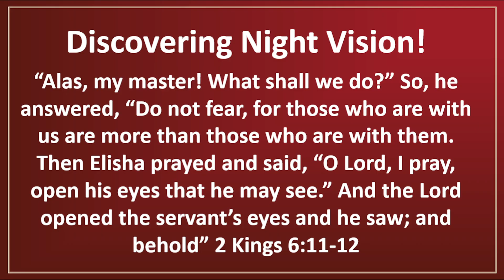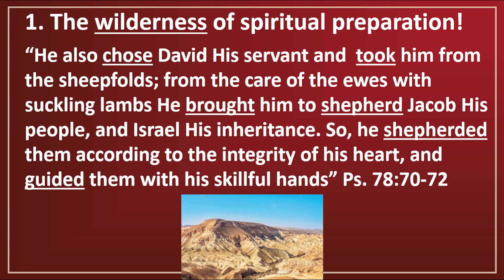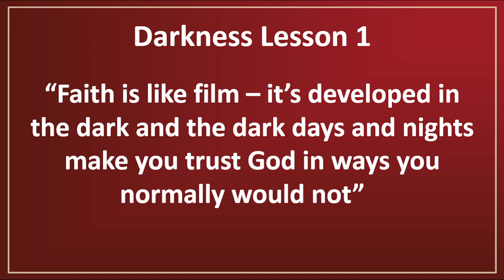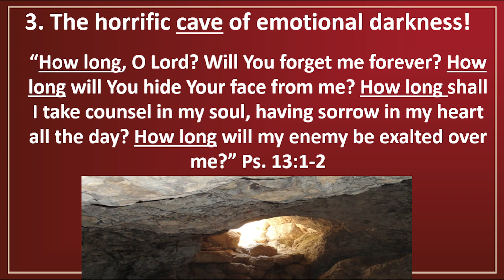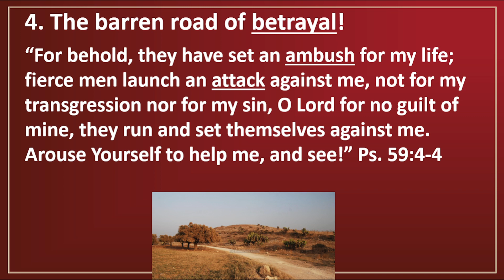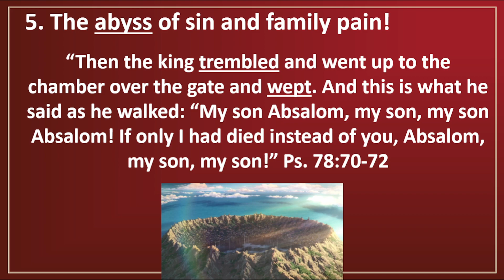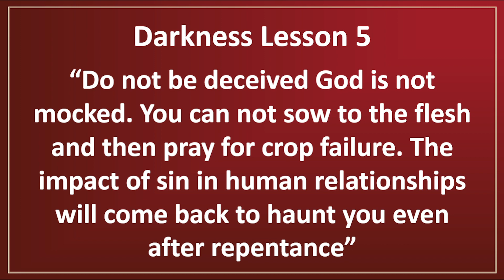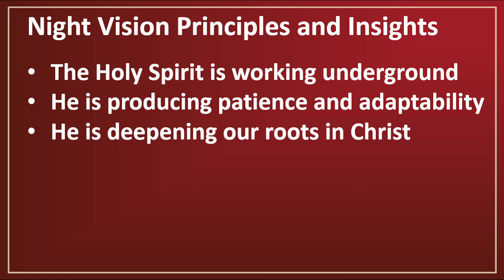5 May 2024 | Discovering Night Vision | Glen Miller